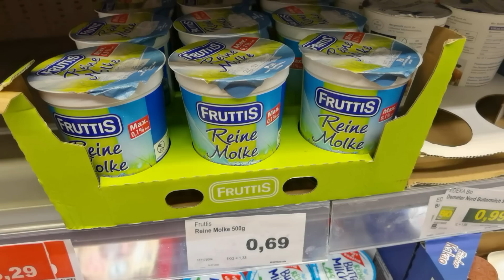ЖАРА-ИЮЛЬ? ОКРОШКА!😋 | #614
В Самую жару окрошка в самый раз!